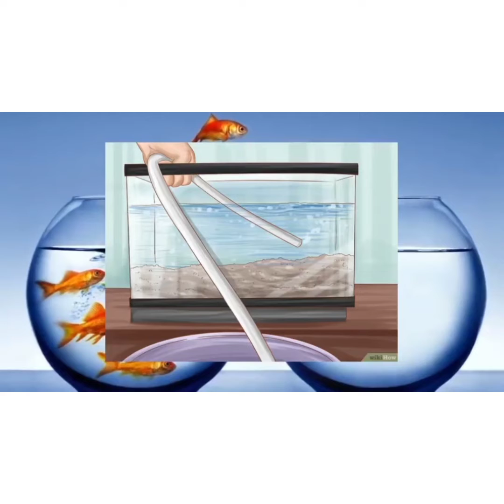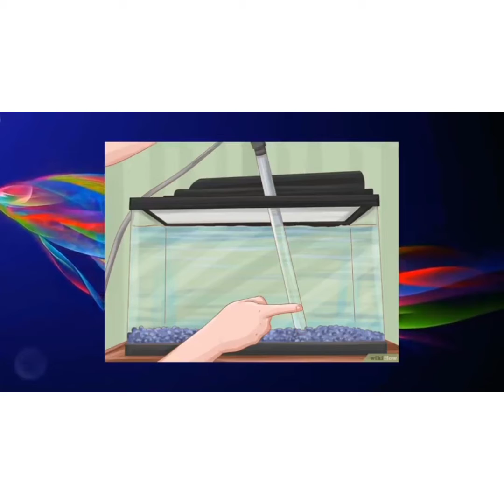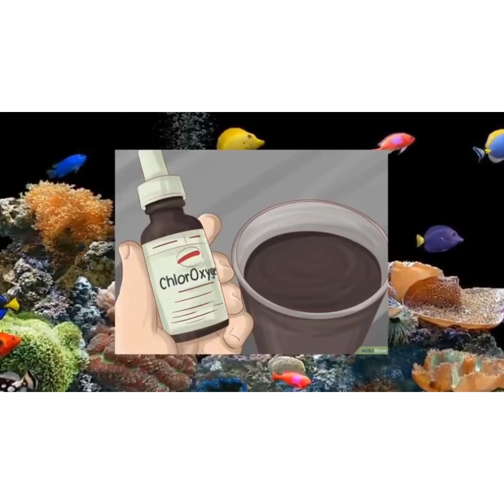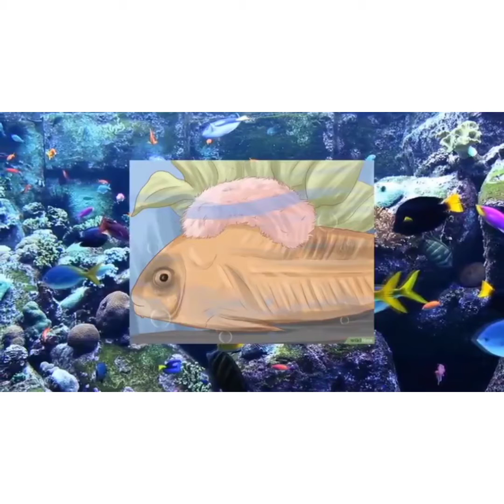8 things to look for when raising a fish#படித்ததில்பிடித்தது